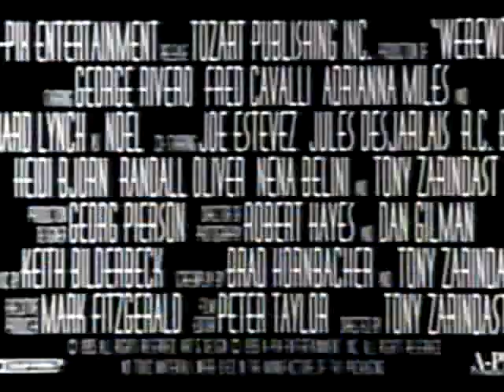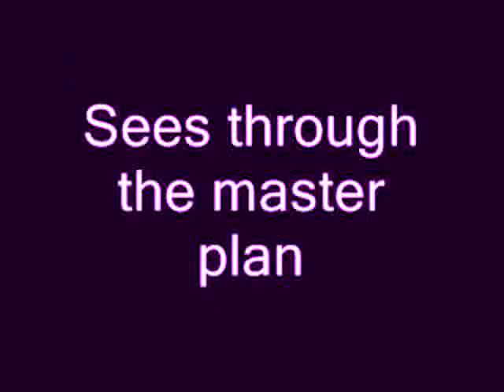15 Smooth mp3